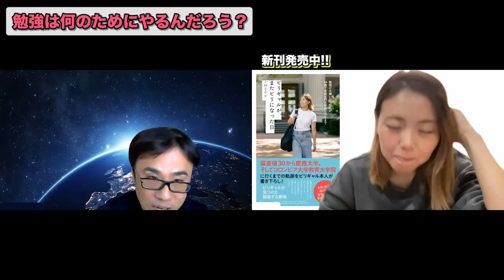【勉強の意味】若い時に質のいい情報を入れておくといい理由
今回は、新年1発目の収録ということで2022年を振り返りと2023年の豊富について語りました！その中で坪田先生が情報は複利になるという知見を教えてくれました！必見！！！

▶新刊はこちら！
『ビリギャルが、またビリになった日　勉強が大嫌いだった私が、３４歳で米国名門大学院に行くまで』小林さやか / 講談社

◆小林さやか（教育研究家、「ビリギャル」本人）

◆坪田先生（坪田塾の塾長、吉本興業ホールディングス株式会社の社外取締役）

▶『やりたいことが見つからない君へ』坪田信貴 / 小学館
▶『「人に迷惑をかけるな」と言ってはいけない』坪田信貴 / SBクリエイティブ
▶『学年ビリのギャルが１年で偏差値を４０上げて慶應大学に現役合格した話』坪田信貴 / KADOKAWA